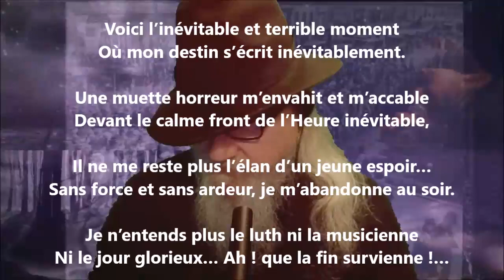L’heure - Renée Vivien lu par Yvon Jean